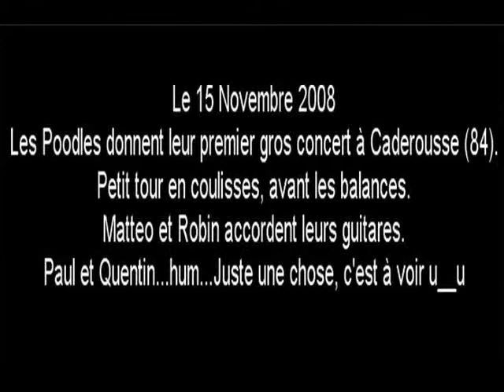15/11/08. Les Poodles en coulisses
Les Poodles donnent leur premier gros concert à Caderousse (84)
Petit tour en coulisses, avant les balances.
Matteo et Robin accordent leurs guitares.
Paul et Quentin...hum...Juste une chose, c'est à voir u__u